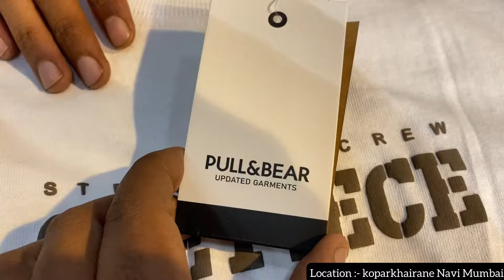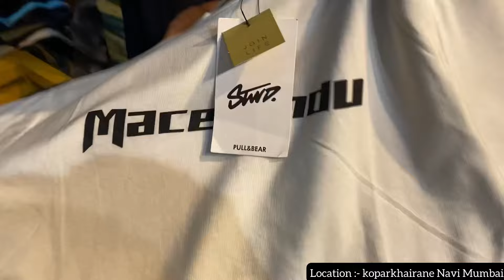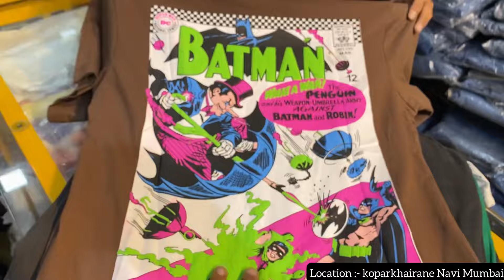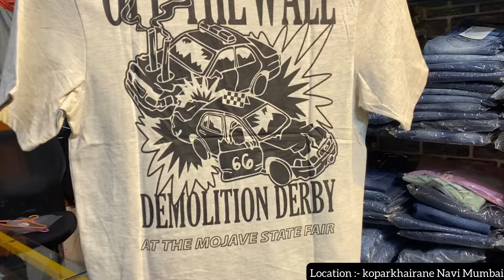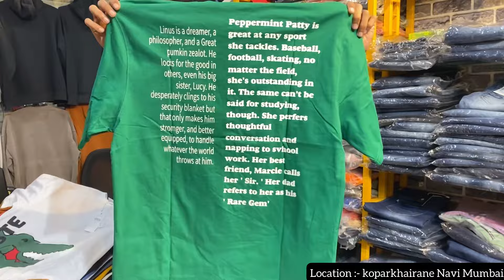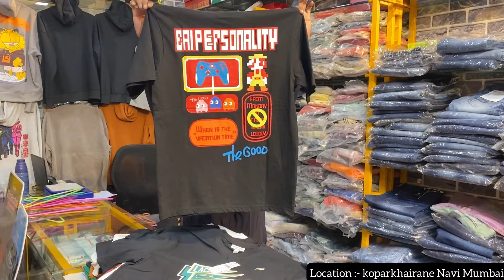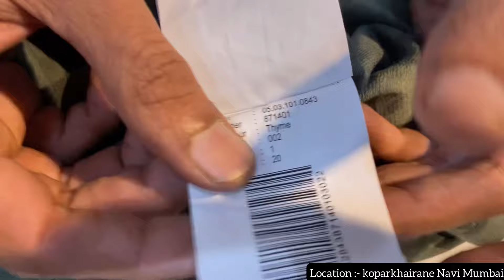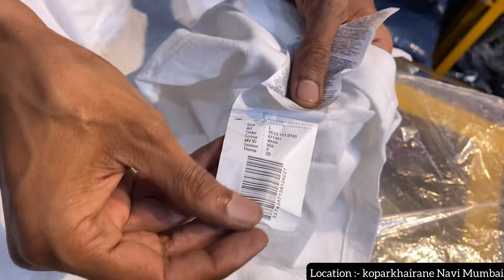100% Original clothes || 90% To 95% Off | wholesale price | Branded clothes in cheap price| T-shirt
100% Original clothes ||  90% To 95% Off || wholesale price | Branded clothes in cheap price| T-shirt

Shop Name: 👇
*UCROWN*

Shop Adress: 👇
*Plot No: 380, Shop No: 381, Near Mayur Hotel, Next to Swami Vivekanand College Sector- 05, Kopar Khairane ( West ) Navi Mumbai. 400709*

Shop Time : 👇
*MONDAY*To, SUNDAY*
*10:30 am to 9:30 pm*
( *FRIDAY CLOSED* )

Ucrown navi Mumbai
The Paris boutique mumbra
Premium clothes in mumbai
Colaba causeway market
100% guaranteed clothes
Justlook colaba
Mumbra clothes vlogs
Mumbra collection
Firoz collection colaba
Mumbra market
Original T-Shirts
Branded clothes
Bangkok collection
Justlook colaba
H&M T-shirts
Justlook colaba
Summer collection colaba
2022 Articles mumbai
branded clothes
Original clothes
Branded clothes in cheap price
100%original clothes
Justloook colaba
Mumbai collection
Viral clothes video
100% guaranteed clothes
Surplus clothes
Justlook collection
Justlook branded clothes
Justlook wholesale
original t-shirts
justlook colaba
colaba causeway
bangkok collection
Branded clothes
Bangkok collection
Justlook colaba

THIS VIDEO IS ONLY MADE FOR EDUCATION PURPOSE ONLY/RELATED TO MARKET INFORMATION. "Vikesh Mallah’’ is NOT RESPONSIBLE FOR ANY KIND OF PROFIT AND LOSS IN BUSINESS/ITS YOUR RESPONSIBILITY TO BE SURE BEFORE PURCHASING ANYTHING/MUST RESEARCH MARKET FROM YOUR SIDE BEFORE ANY KIND OF BUSINESS.